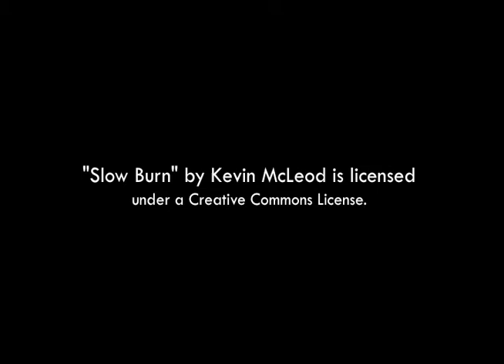Process Video- Oct-o-BEAR: Skull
Grant Thomas sketches a bear skull as part of his OCT-O-BEAR research project.